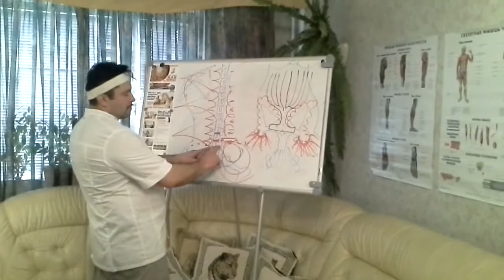Массаж ног сзади. Часть -1 Бедро. (БТММ)